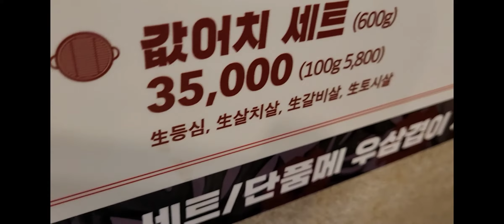[반값소 안성점] 값어치세트 소개